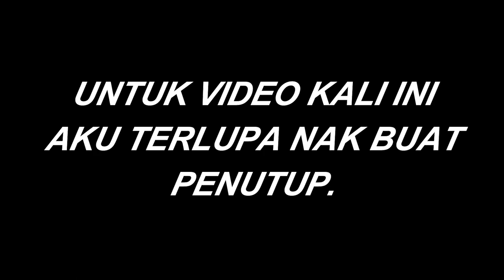Ikan Ini Pecut Macam TORPEDO!!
🎣 Setup Barangan Memancing
🔻 Setup Ultralight 🔻
➤ Rod: Lemax Micro Max 1-3lbs 4'6"

🔻 Lure Box, Accessories & Apparel 🔻
➤ Cap: Mengai Flat Brim